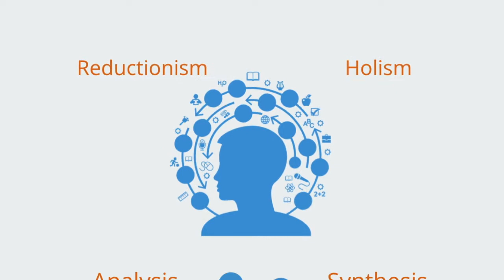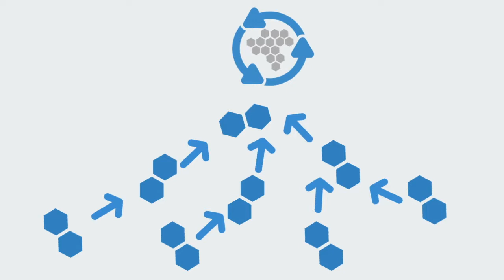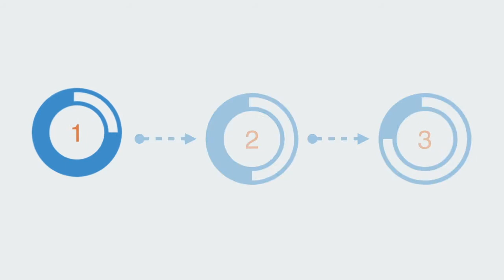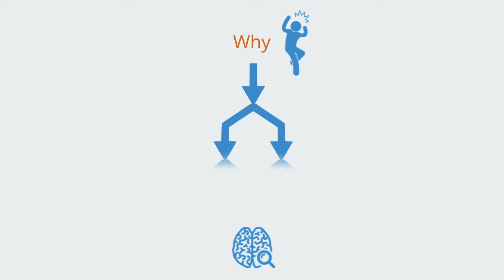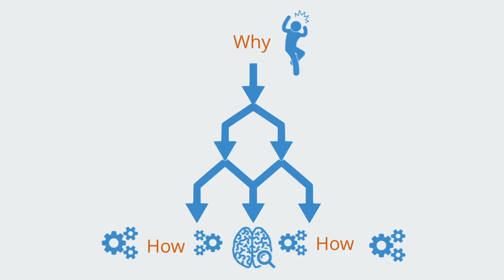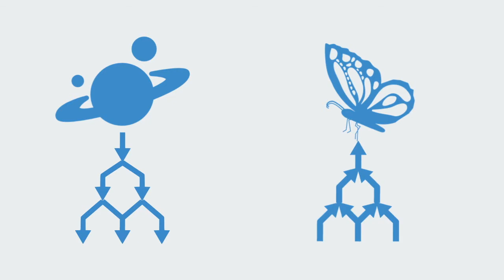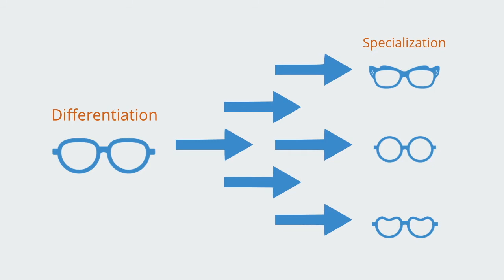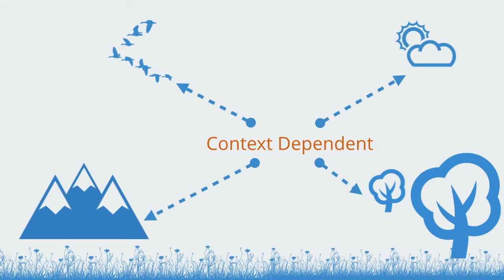Síntese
Síntese e análise definem dois padrões ou estruturas abrangentes distintas para um processo de investigação. A síntese é o método usado dentro de um paradigma holístico. Com síntese, entende-se algo observando como as partes inter-relacionam-se para formar o todo, e como todo esse sistema funciona dentro de seu ambiente. Este vídeo explora tal conceito dando exemplos claros de suas aplicações e de como ele se diferencia da idea de análise.